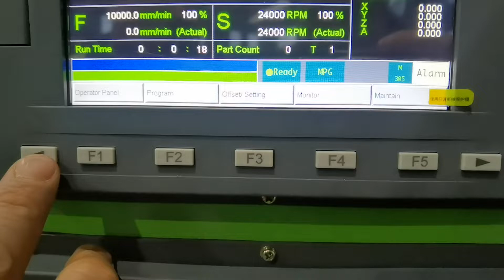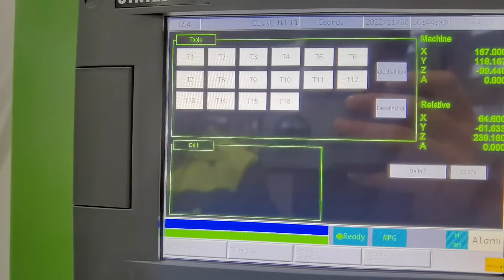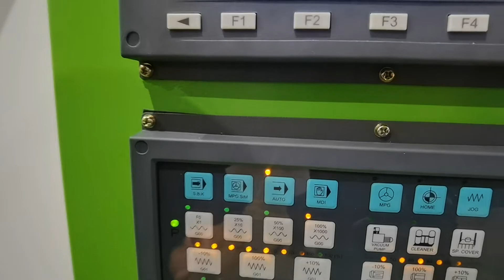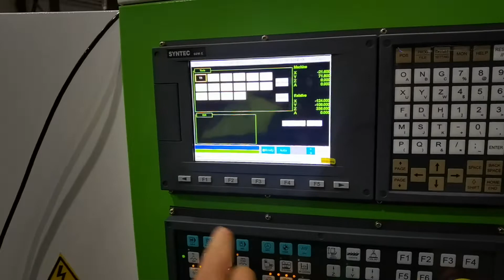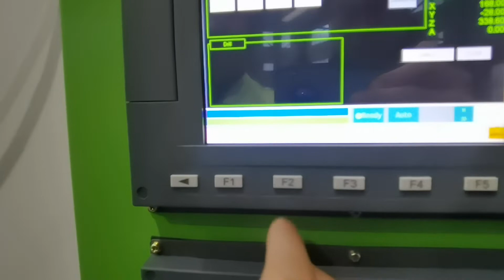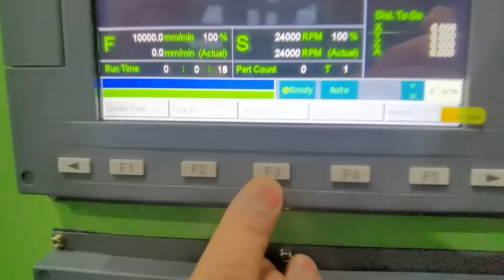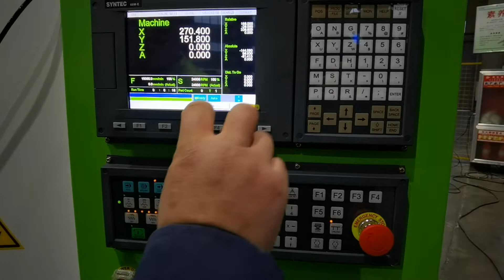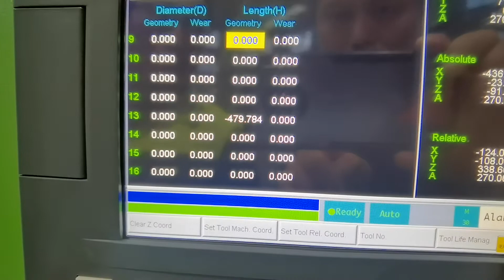How to set the Z axis to zero with update Syntec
Roctech CNC update the Syntec for tool sensoring. this video show you how to set the tools value of the Z, and also show you how to use the 2nd tool sensor for different thick materails.